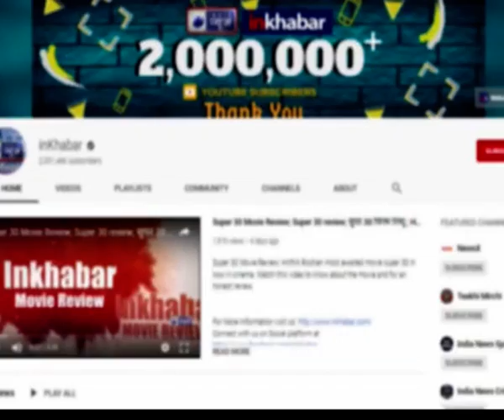असादुदीन ओवैसी: 5 एकड़ जमीन के लिए खैरात की जरूरत नहीं; Asaduddin Owaisi on Ayodhya verdict